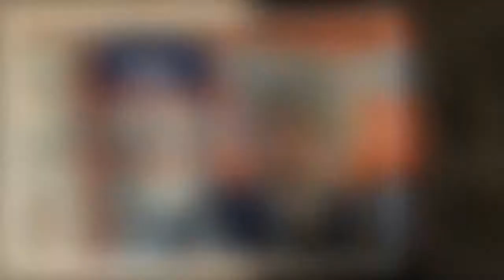Viktor Frisk i Atlantsegling med andra kändisar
► Registrera för mer information:
► För frågor om upphovsrätt, vänligen kontakta:

Bild av CC-licensen:
Https: // Plaughter.com